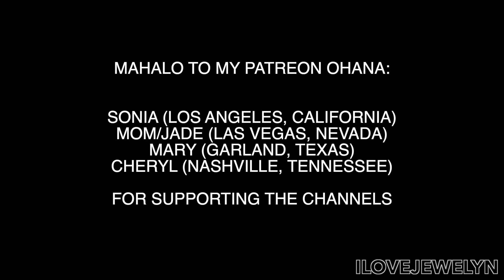Planting with Jewelyn | Vending dates + life update week | ILOVEJEWELYN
Aloha everyone!

Back with another Thursday check in! Enjoy!

3655 S Durango Drive #29